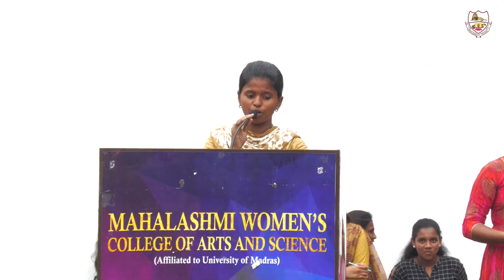INVESTITURE OF STUDENT COUCILE